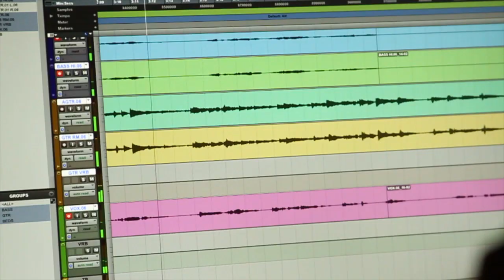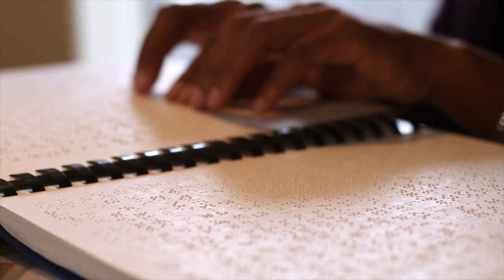Michele Denise Michaels - Story of Us Video